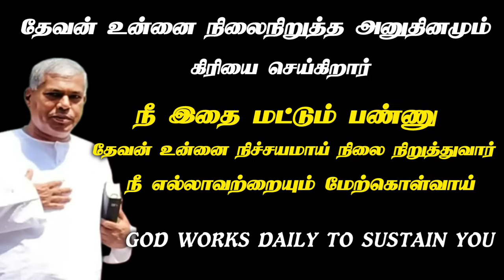தேவன் உன்னை நிலைநிறுத்த தினமும் கிரியை செய்கிறார் | Pas.durai